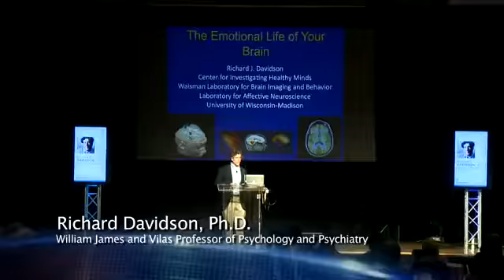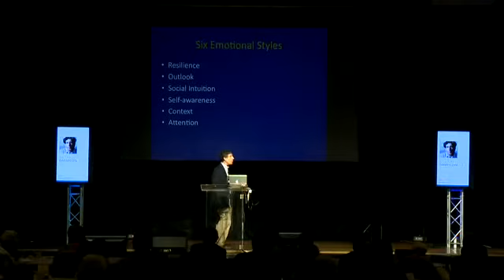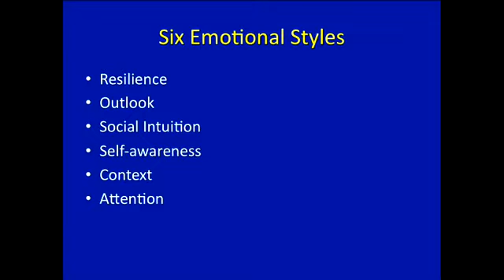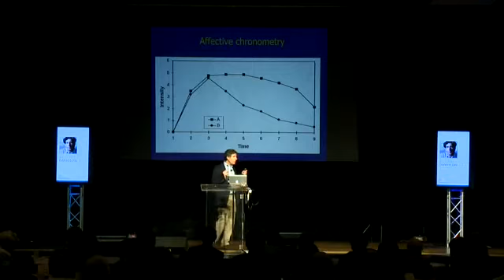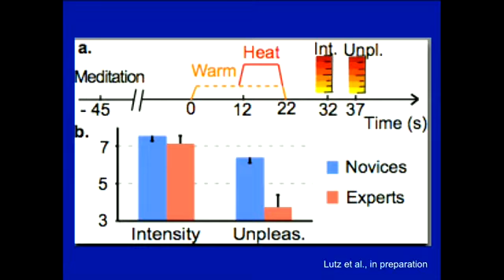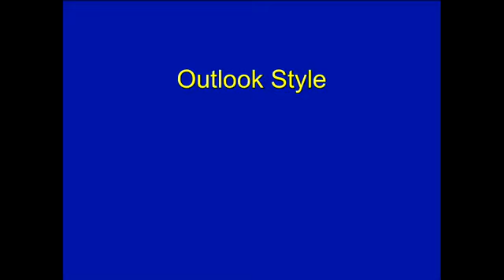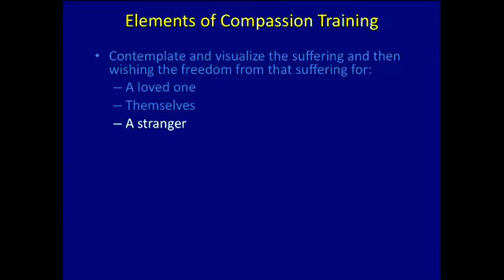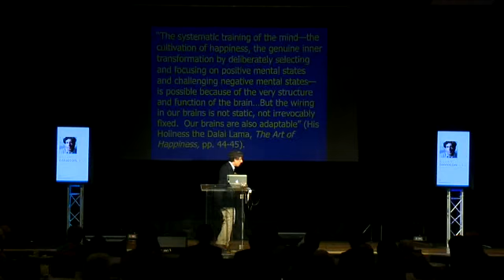Richard Davidson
The Emotional life of Your Brain: How its Unique Patterns Affect the Way You Thnk, Feel, and Live -- and How your Can Change Them. Sages & Scientists 2012